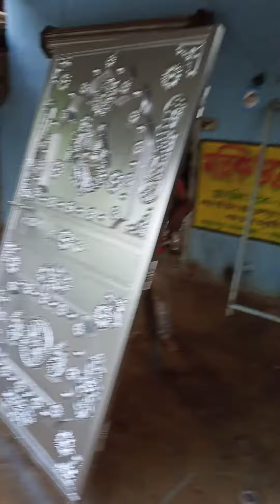ছিট গেটের ডিজাইন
ছিটগেট